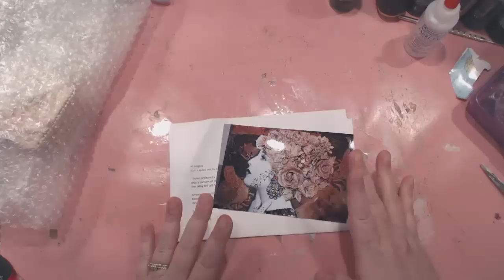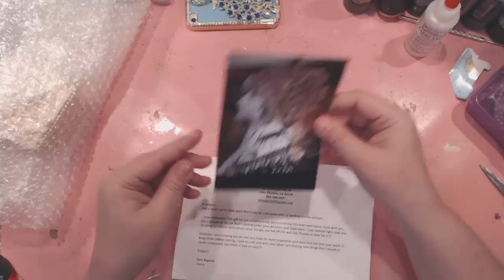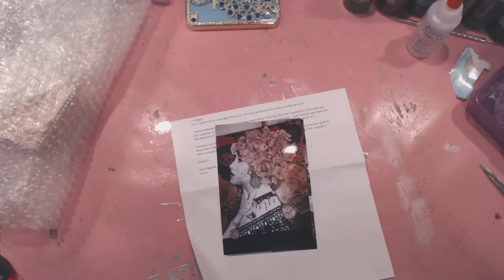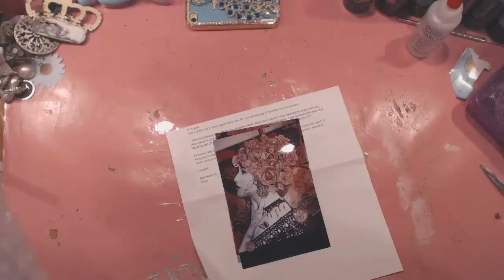Shelf Liner Flowers Thanks Marie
Professional Crafting Designer and Educator

If you would like to send Angela something please send

Angela Holt Designs is a wonderful channel where you will learn a vast array of crafting tutorials, tip and tricks. This channel is dedicated to the art of crafting through paper, mixed media and more. So come set a spell and enjoy the process of learning how to craft.